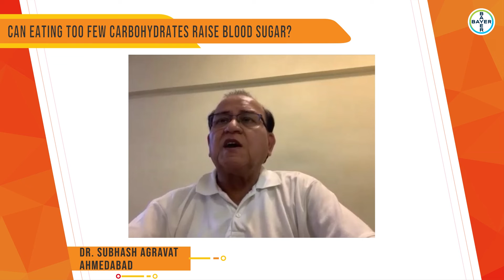Can eating less carbohydrates raise blood sugar? - Dr. Subhash Agravat | Diabetopedia